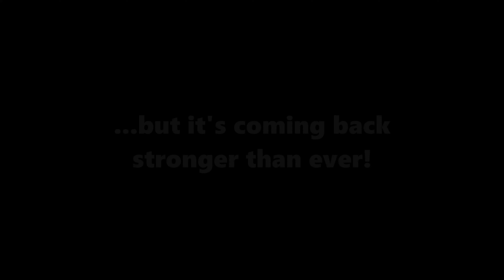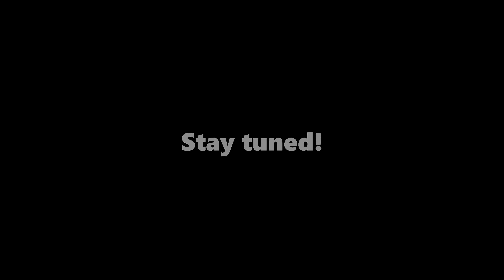LEGO TECHNIC TEST DRIVE - GT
I told you I would take the Gran Turismo for a test drive, and this is the moment you've been waiting for.

If you wanna know more, here are the model’s specs: front and rear led lights; gearbox shifted by a PF servo motor; driving is powered by two PF M motors; steering uses a PF M motor and a rubber band return to center mechanism; the front suspension consists on double wishbones, as where in the rear I mounted a mcpherson system. It also opens trunk and hood, but beneath them you won’t see any particular feature… but that’s about to change! In the final seconds I left you a teaser on this MOC’s next design leap. Check it out!

Social Networking